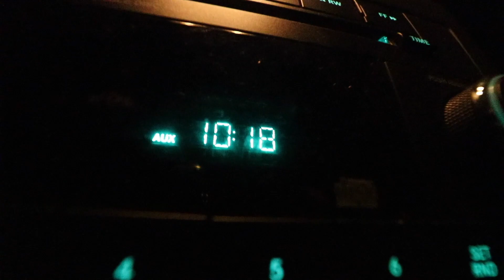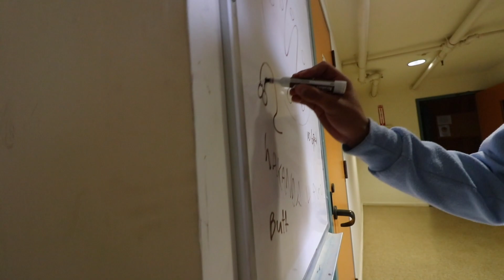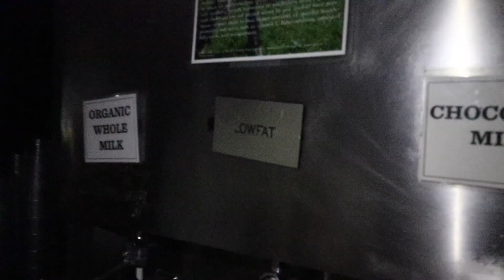OJAI ROADTRIP PART 2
Adam and I headed back up to Ojai to visit Thacher again

Canon 80d
Canon 50 STM 1.8 mm lens